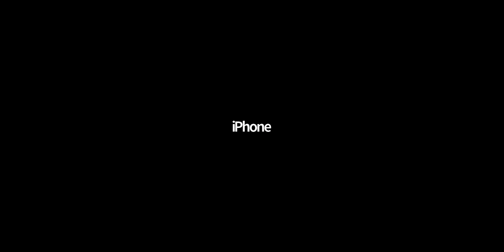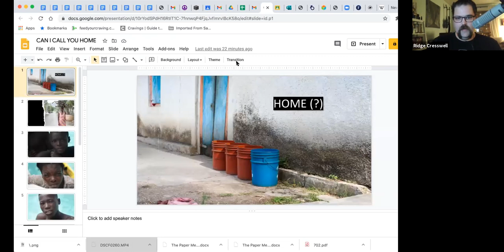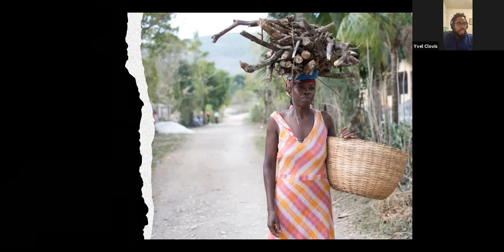Dyan Neary, Robert Stuart Powers, Yvel Clovis, and Juan and Madalasa Mobili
Dyan Neary is a writer, journalist, and documentary filmmaker from New York City. Her feature stories and essays have appeared or are forthcoming in Harper's, New York Magazine, Elle, The New York Times, The Nation, GO, In These Times, The Independent, and elsewhere. She is a doctoral candidate in Creative Writing at Florida State University and Nonfiction Editor of The Southeast Review. Dyan has taught, volunteered, and advocated for incarcerated people all her adult life, and is currently writing a book of lyrical vignettes about the rise of the American prison. She lives in Tallahassee, Florida with her partner and daughter and their two cats.

Robert Stuart Powers is a writer from Washington DC. His work can be found in the Glimmer Train, World Literature Today, X-R-A-Y, and other journals. Most recently he was a finalist for The Missouri Review's Jeffrey E. Smith Editors' Prize. He is currently studying for a PhD in fiction at FSU. He lives in Tallahassee, Florida with his partner, stepdaughter, and their cats, Noodle and Poem.

Yvel Clovis is a Haitian-American photographer. A lover of Fine Art, Photojournalism, and Lifestyle Portraits, his photographs represent people of color who share common experiences in dealing with race, hair, religion, and perception. His work has been featured at FAMU Foster-Tanner Gallery and MoHawk Gallery. He currently lives in Cincinnati, OH with his wife and newborn son.

Madalasa Mobili was born in Detroit, Michigan (think Motown, FoMoCo) and began her writing career many years ago as she wandered the Hudson River paths trying to find just the right words to express what she was seeing. Two chapbooks from her meditations by the river are eventually forthcoming: “Wild Silence” and “Billy Hopkins.” Poems where deep observation always loom larger than having to speak at length. Madalasa also a lifelong meditator and singer of Sanskrit chants, a Hatha yoga instructor for disabled people in the community where she lives, and a lecturer on the teaching of the Feminine Principle. In all these endeavors, Madalasa travels along a single thread: the appreciation of the divine on the apparently mundane. Her blog, Madalasa Mobili, Musings of a Suburban Housewife, is a continuation of her never-ending search for the truth. “Three Unknown Poets” is her first published book of poetry, in collaboration with Juan Pablo Mobili.

Juan Pablo Mobili was born in Buenos Aires, Argentina to a devoted school-teacher mother, and his poet father, a man who lived every word he wrote even when they hurt.  Juan has been a poet for “as long as I can remember my father writing words in short numbers, one line below another that never travelled the whole length of page width.” He published one book of poems in his youth, Mimeograph Poetry, along with his friend Claudio Ferraris, one of the many victims of state terrorism in Argentina during the 1970’s. Juan is also a consultant to organizations around the world, focusing on the need for authentic leadership and power of purpose. In all he does, he praises curiosity above all, “a river worth sailing my whole life.” Several of his poems have appeared or are forthcoming in First Literary Review-East, Spirit Fire Review, Mason Street Review, The Red Wheelbarrow Review, The Journal of American Poetry, and the Worcester Review. He also co-wrote a chapbook of poems in collaboration with Madalasa Mobili, “Three Unknown Poets.”

Madalasa and Juan have been together for 37 years and, for most of them, they have lived near the Hudson River in the State of New York. They have raised three sons, now men, and are the grandparents of Sophia and Scarlett Rose, the most beautiful poems in their lives.